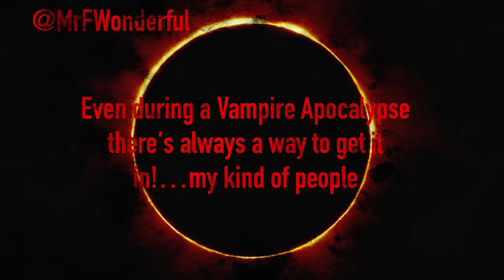Ephraim and Nora: Sex on The Strain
The Strain After Show hosts answer your questions LIVE every Sunday night! @MrFWonderful said, "Even during a Vampire Apocalypse there's always a way to get it in!…my kind of people."

Welcome to the The Strain After Show for Season 1 Episode 9 "The Disappeared". Join Sinead, Stephanie, Jonny, and Annie as they break down, discuss and review the episode. Tweet questions to us using the hashtag

THESTREAM.TV Fan Show Network Presents ‘The Strain' After Show. Tune in each week for a review and discussion of Guillermo del Toro’s new series The Strain. Del Toro has helmed films like the award winning 'Pan’s Labyrinth', the action packed 'Hell Boy' trilogy and his recent hit 'Pacific Rim'. Famous for his visionary eye for the dark fantasy pieces, he brings a unique style to television in FX’s 'The Strain' which is based off a novel trilogy written by Guillermo del Toro and Chuck Hogan. If you’re a fan of the books and the show then come back each week for the live after show.